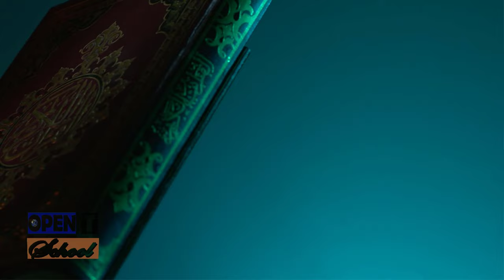কে এই চরমোনাই পীর | Who is Chormonai Pir | Biography | Information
কে এই  চরমোনাই পীর সৈয়দ রেজাউল করিম | Who is Chormonai Pir Syed Muhammad Rezaul Karim | Biography | Information |

Syed Muhammad Rezaul Karim (সৈয়দ রেজাউল করিম; born: 1 February 1971; also known by his title Charmonai Pir is a Bangladeshi Deobandi Islamic scholar, politician, religious speaker and social reformer who serving as the second leader of Islami Andolan Bangladesh. He is also President of Bangladesh Mujahid Committee and Bangladesh Quran Education Board, and the Vice President of Befaqul Madarisil Arabia Bangladesh.

Rezaul Karim was born on 1 February 1971 in a Muslim family in Char Monai under Barisal district. His father Syed Fazlul Karim and grandfather Syed Muhammad Ishaq were well-known Islamic personalities in Bangladesh. He has 6 brothers and 1 sister. Syed Faizul Karim is his younger brother, an influential Islamic scholar and politician in Bangladesh. His father died in 2006
Education
He started his education from Charmonai Jamia Rashidia Islamia. He passed Kamil (post-graduate) from its Alia branch in 1991. At the same time, he used to attend classes in its Qawmi branch. Then he obtained higher degree in Fiqh and Hadith from Sagardi Islamia Kamil Madrasa, Barisal. He studied at Jamia Islamia Darul Uloom Madania for some time.

Career

After completing his education, he joined Charmonai Jamia Rashidia Islamia as a teacher of its Alia branch. Then he was assistant principals of both the branches (Alia and Qawmi) for long time. Currently, he is the main patron of both branches. He is also the President of the Bangladesh Quran Education Board and Co-President of Befaqul Madarisil Arabia Bangladesh.

He served as the chairman of Char Monai Union for two terms from 2003 to 2011.
After the death of his father on 25 November 2006, he was elected Amir of Islami Andolan Bangladesh and Bangladesh Mujahideen Committee

Tasawwuf
He received the tariqa (the path of Sufism) and ijaza directly from his father Syed Fazlul Karim in 1994 . In 2013, Mahmudul Hasan taught him tariqa and gave him the permission for spiritual guidance. In 2016, he also received the tariqa from Habibur Rahman Khairabadi, the chief mufti of Darul Uloom Deoband.

Politics
From his student life, he was involved in politics of Islami Shasantantra Chhatra Andolan. Later he served as the Student Welfare Secretary of its Central Committee. He was arrested during the Four-party coalition government led by BNP for his activism in the Islamic movement.

Views
Sheikh Hasina
At a conference in June 2019, Sheikh Hasina said about Hijab, "Hand socks, foot socks, nose and eyes covered, absolutely, what is it?